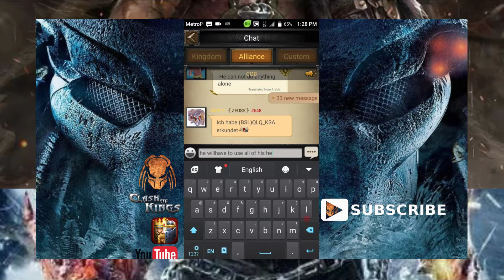IRON THRONE/ CAN WE COMBINE GOLD RUNES?/ OLD CHANNEL VIDEO EXTRAS🔥🔥🙈💯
Go to KSI VS LOGANPAUL channel and buy payperview fight.